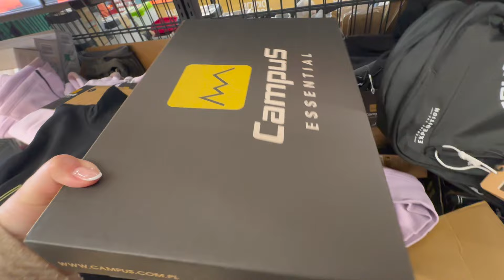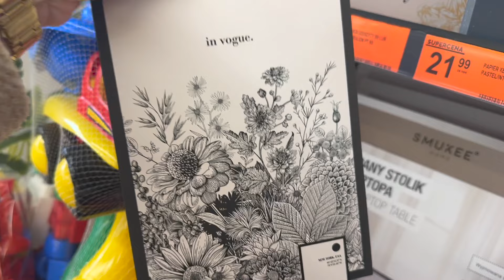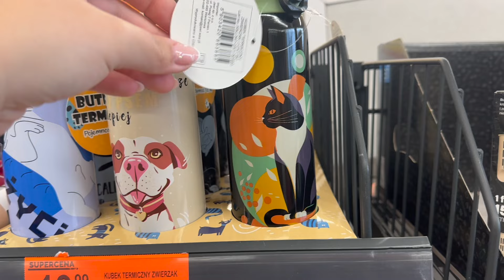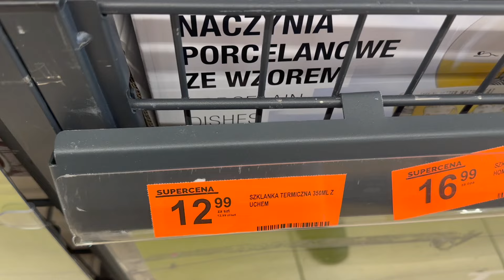📍 BIEDRONKA NOWY ZESTAW NACZYŃ 😍POJEMNIKI NA PRZYPRAWY, PATELNIE, DONICZKI NA WAGĘ 🌸ODZIEŻ CAMPUS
PRZEGLĄD PÓŁEK BIEDRONKA LUTY 2024